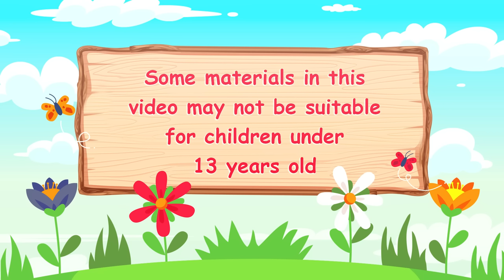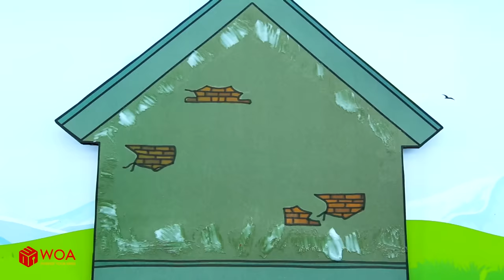Paper Dolls Dress Up - Costumes Rich Family VS Poor Family - Barbie's New Home Handmade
CREDIT
Scriptwriter - Hong Ngoc
Artist - Deluza
Editor - DunggPHoenix